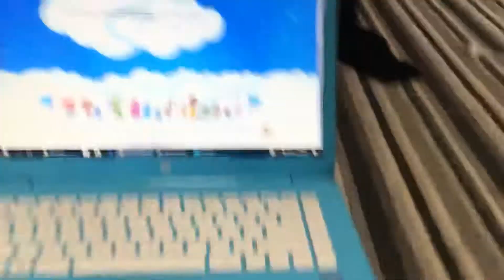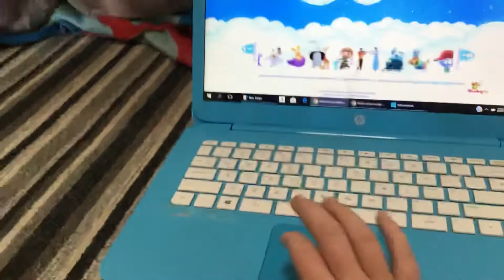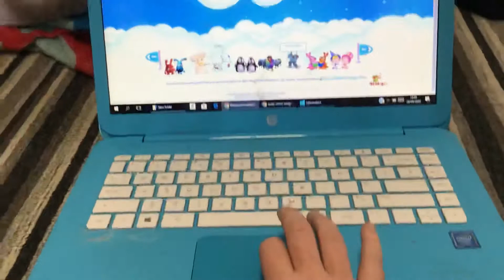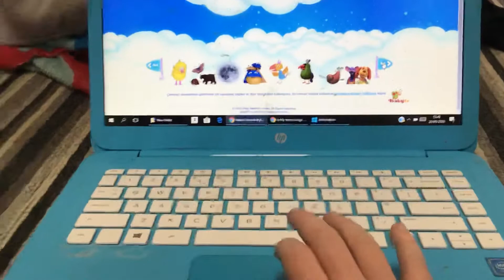Baby TV shows 7 April 2020